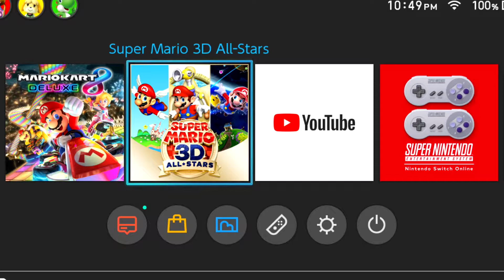SUPER MARIO 3D ALL STARS WALKTHROUGH PART 1 (N64) - INTRO